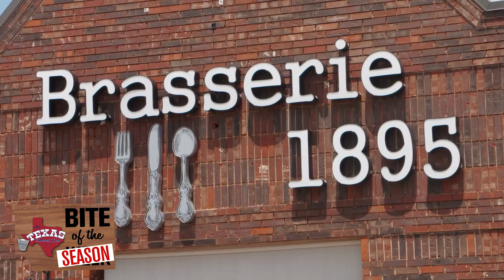The Texas Bucket List Bite of the Season Spring 2019 - Bite #2 Brasserie 1895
Coming in as Bite #2 of the season is this French Fusion restaurant in Friendswood, TX!